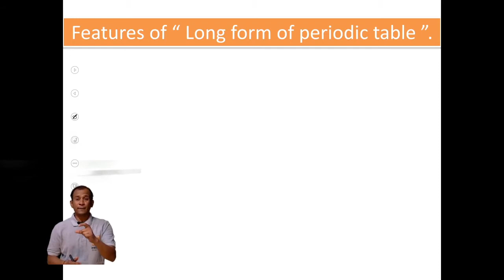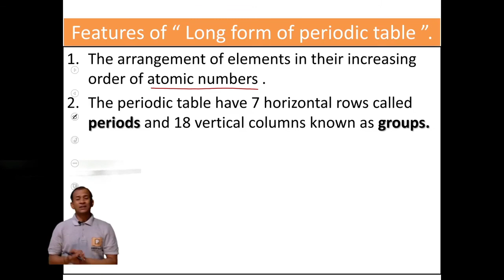Periodic table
Nursing and Paramedical training now available in Kannada

to explore courses and download app from google play store